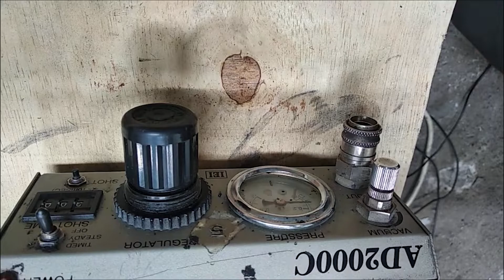Repair Vacuum Regulator AD200C | No Air | JESS TECHNOLOGY MALAYSIA